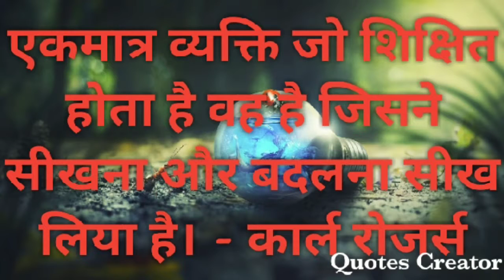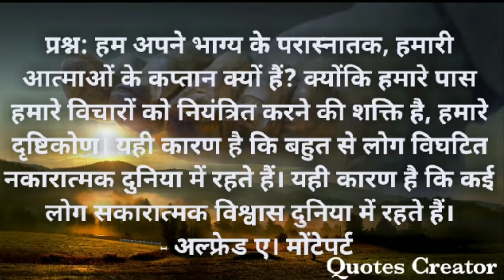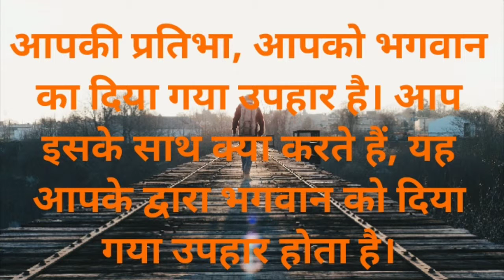Best inspirtional thoughts |hindi| by Great thoughts greatthoughts